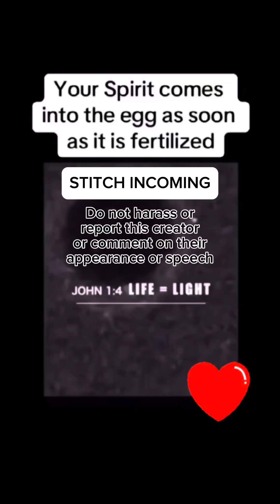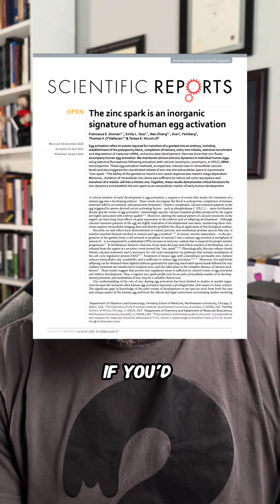Do human eggs emit light at the moment of fertilization?